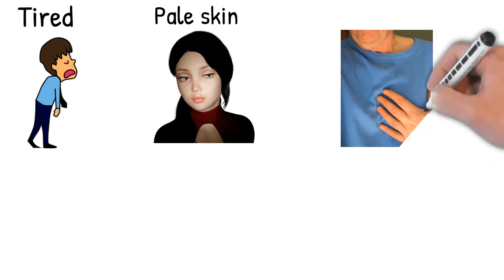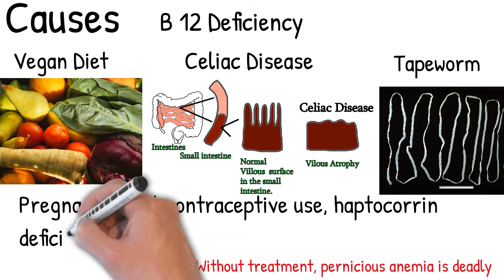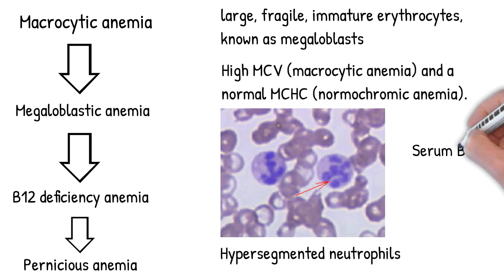Pernicious anemia vs Vitamin B12 deficiency anemia made easy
are pernicious anemia and b12 deficiency the same,

are pernicious anemia and megaloblastic anemia the same,

are pernicious anemia and ms related,

is pernicious anemia hereditary,

is pernicious anemia an autoimmune disease,

is pernicious anemia fatal,

is pernicious anemia curable,
can pernicious anemia go away,

can pernicious anemia be cured,

can pernicious anemia kill you,

can pernicious anemia cause cancer,

can pernicious anemia cause hair loss,

can pernicious anemia be inherited,

can pernicious anemia cause joint pain,

can pernicious anemia lead to leukemia,